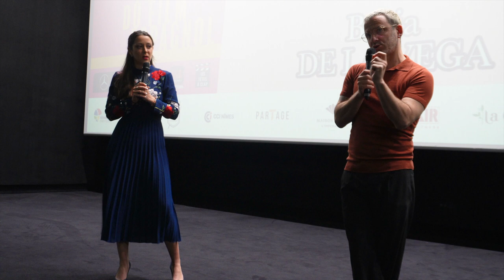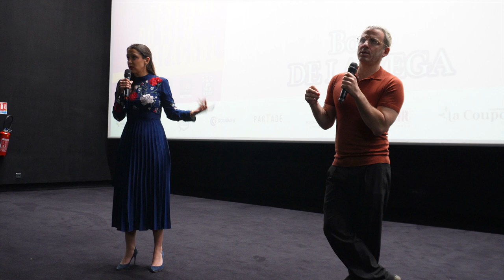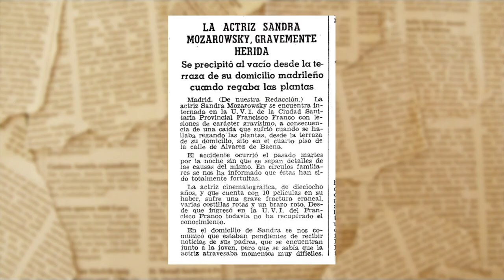FESTIVAL DU FILM ESPAGNOL 2° : Borja Dela Vega "Sandra M" (CGR Nîmes)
Le réalisateur est venu présenter : La Ultima Noche de Sandra M, traduction Violette Barratier.